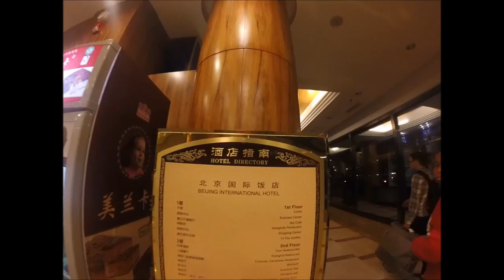China Vacation Part 1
We took a quick trip to Beijing, and this video covers the first day and a half.  Specifically, the video includes a trip to a jade factory, The great Wall, and fried scorpions for a quick snack!

Look for Part 2 coming soon...